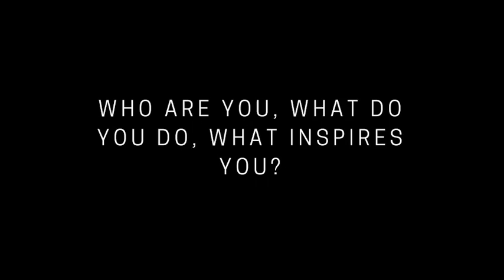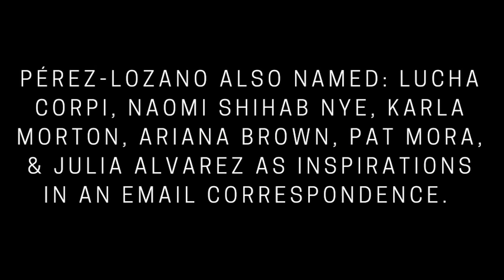Eloise Interview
Get more writing tips at WritingToInsanity.com